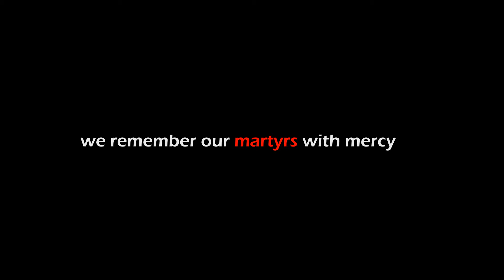Çanakkale 1915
This is Birkim School Ümraniye Premary and Secondary School 4th grade Students short video about the battle of "Çanakkale"

"Karanlık Eşref Ziya"